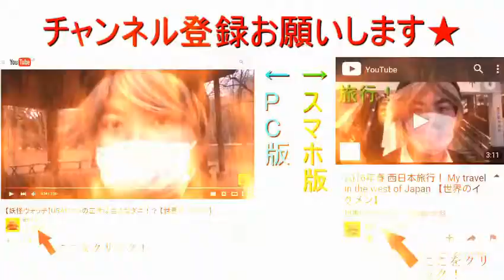【文字で解説】爪を切る前の手と爪切り 【世界のイケメン】